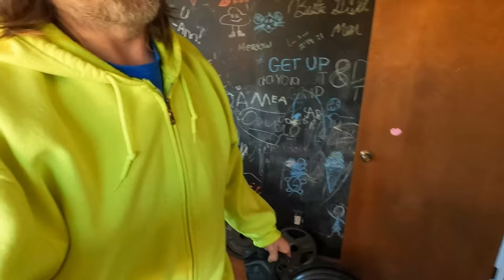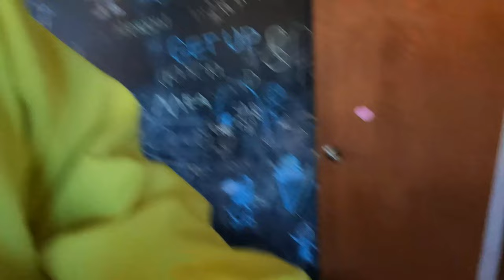DeadLift Day Will I Get A New PR 1 29 221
copyright hit so the video was blocked. i guess ACDC dont like me...so the audio kind of a mess at the end discussion.oh well.